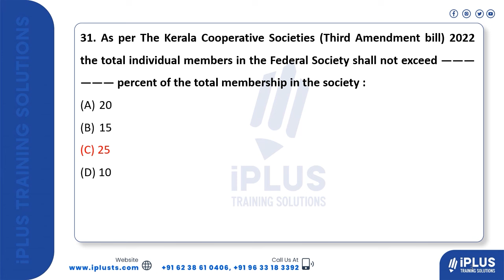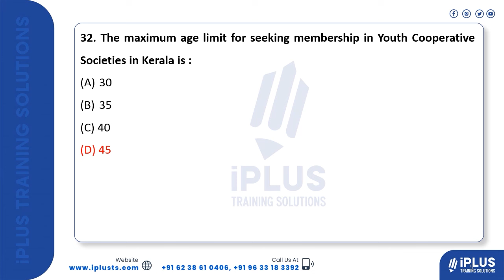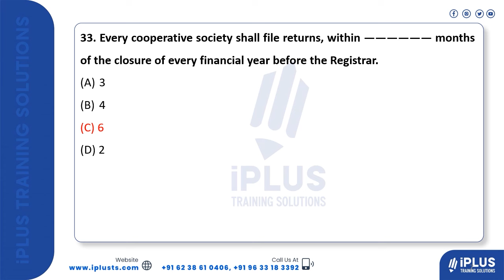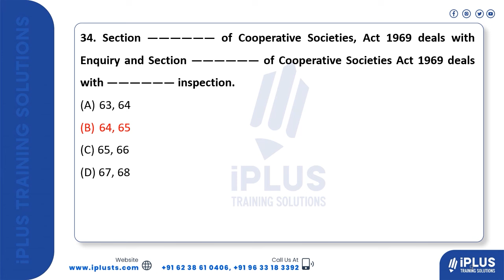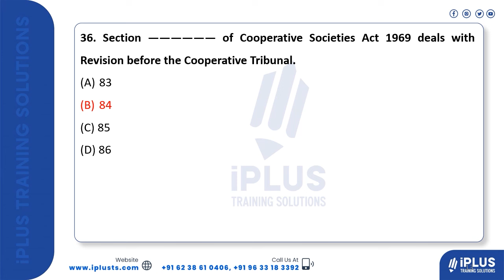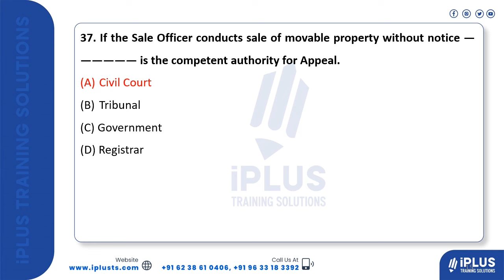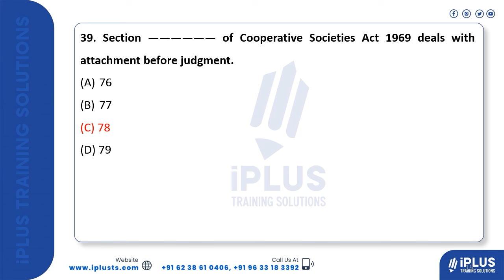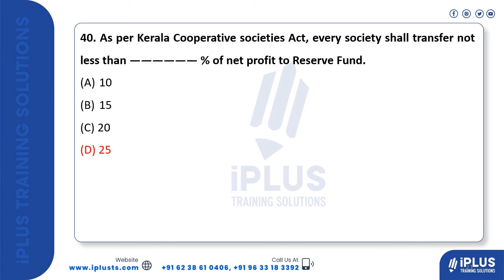Kerala Bank Clerk Exam | JCI ചോദ്യങ്ങൾ പഠിക്കാം | Part 4